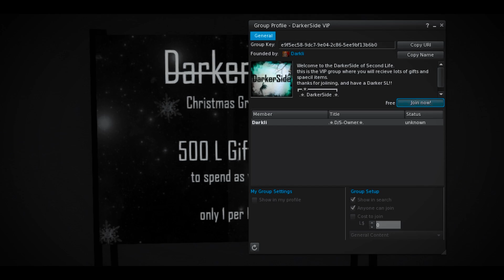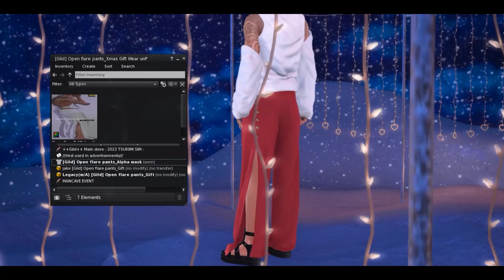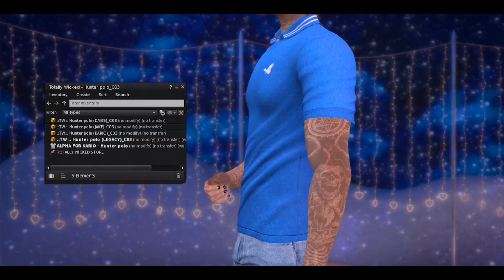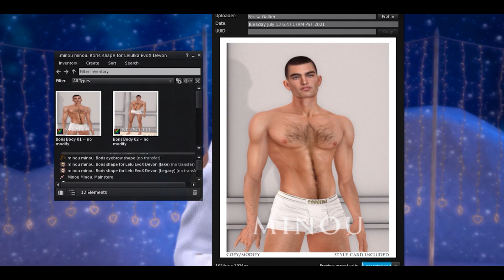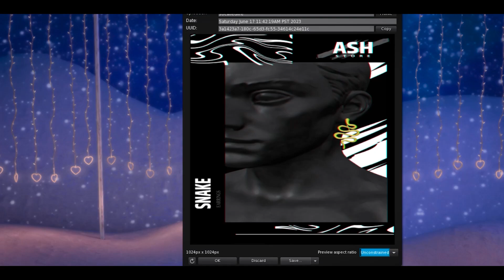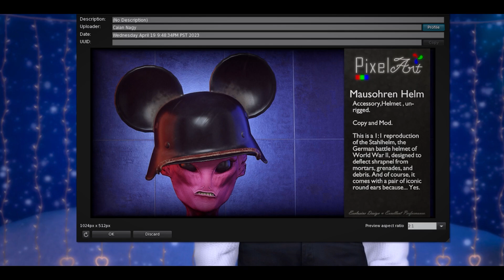FREE GIFTS MAN CAVE 2023 | 800L Giftcard + Animesh | Trolling en Second Life "FAIL" XD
►Links en la descripción ◄ Hello ^^ let's grab some free giftcards and unboxing of Free Gifts at MAN CAVE event. Genteeee bonita :D vamos a ver los regalos del evento Man Cave, unas giftcards y nos pusimos a jugar y salimos troleadas en Second Life xD. No olvides apoyarnos con un Like. Links and extra info:

SEMOTION - Free Animesh teddy (Free only until December 31th)

MAN CAVE - Free Gifts Christmas 2023 (Open until January 11)